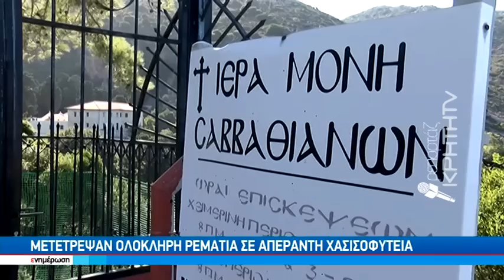Μεγάλη αστυνομική επιχείρηση στο Ηράκλειο για χασισόδεντρα